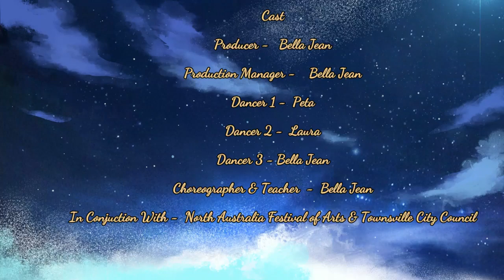Sweet Dreams - Term 2/2022 - Chair Sass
Bella Dance Affairs "Sweet Dreams" Chair Sass - 25th June 2022

At Bella Dance Affairs we can also help you to step out on your own and create a Solo this is a very invigorating moment in a dancers life and we have the best program to help anyone achieve this.

Choreographed & Taught by Bella Jean

Category
Entertainment
License
Standard YouTube License
Music
"Bad Dream" Ruelle